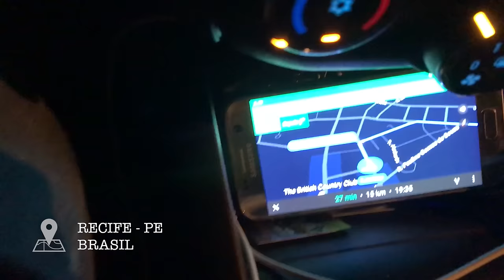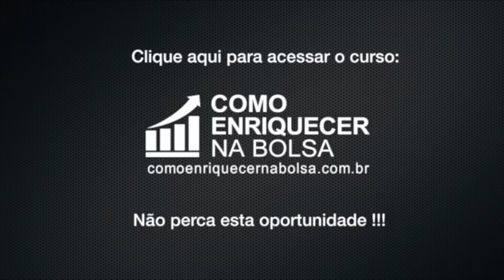EDUCAÇÃO FINANCEIRA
Nós sofremos muitas vezes em nossas vidas, simplesmente porque rejeitamos o conhecimento. Educação financeira é um conceito extremamente moderno e muito pouco absorvido pelas pessoas. Ele sequer está nos currículos escolares, nem tão pouco no universitário e nem ao menos nos cursos de economia ou administração de empresas, apesar da sua extrema importância na vida de cada cidadão. Estima-se que este fato ocorra em função do sistema econômico, do sistema financeiro mundial com seus interesses particulares de cada vez amealhar mais dinheiro, apoiado pelos Lobbies" governamentais, cujo o único interessse, é reverter dinheiro para eles próprios e se aproveitarem da população pouco informada, direcionando para eles rendimentos de baixa rentabilidade que beneficia apenas a eles mesmos. Mas saiba, a Educação Financeira tem o poder de libertar as pessoas deste ciclo vicioso perpetrado por décadas. Quer saber mais? Assista ao vídeo e mantenha-se conectado neste canal. Eu sou Marcelo Veiga, bacharel em direito, jornalista, consultor financeiro, graduado pela Fundação  Getúlio Vargas - FGV, investidor, autor dos livros Só Não É Rico Quem Não Quer, Fábrica de Milionários e Fórmula Online. Espero te ver de novo e Deus te abençoe.